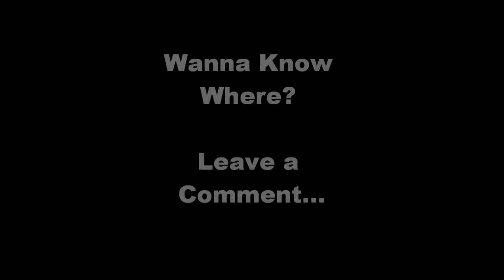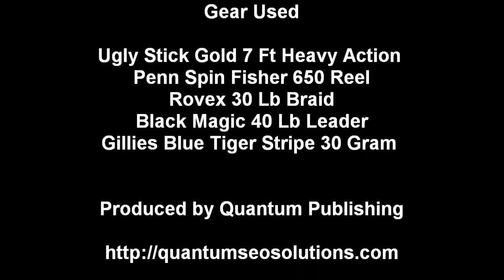Day 2 - Fishing 1770 - First Cast of the Day - Mack Tuna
Catching Mack Tuna off of 1770 Queensland - First cast of the day and hooked up with a 75 cm tuna with a Penn Spin Fisher 650 reel and Ugly Stick Gold 7 foot pole.  We were chasing pelagics around well known rocks and had an epic day of catch and release of Tuna and GT's caught on lures.